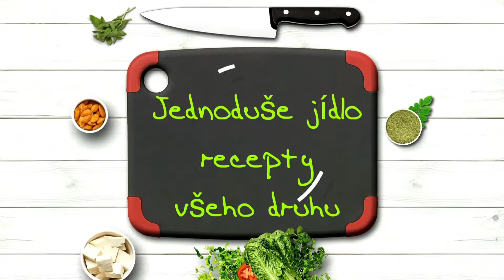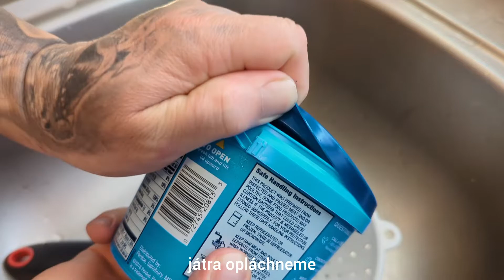Minutka z kuřecích jater-recept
suroviny
kuřecí játra
1 větší cibule
olej nebo sádlo
sůl,pepř,kmín
jako příloha brambory nebo klidně rýže